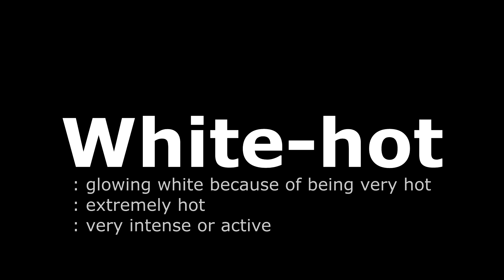Texas Hog hunting with White Hot Thermal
Pest control Texas hog hunting with white hot thermal using the new LWRC Razorback II 6.8spc